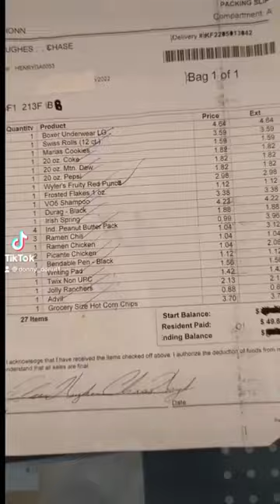Commissary order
What kind of faith do you have? Do you have payment Faith or own it Faith?